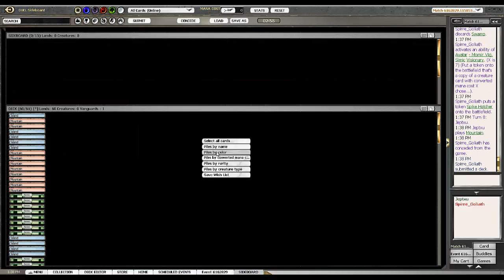Daily Event Momir #2 (Ronda 1) por Jeptxu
Primera ronda del Momir